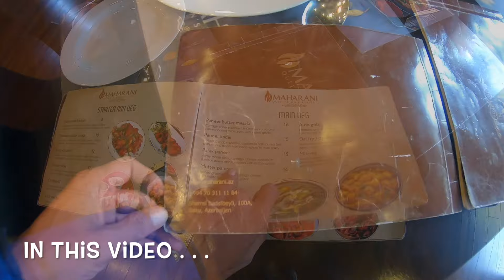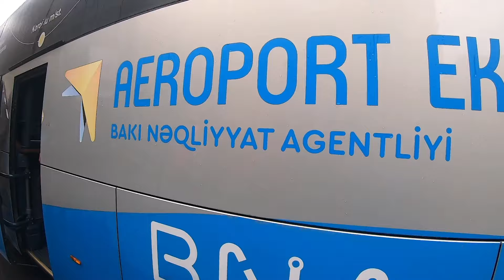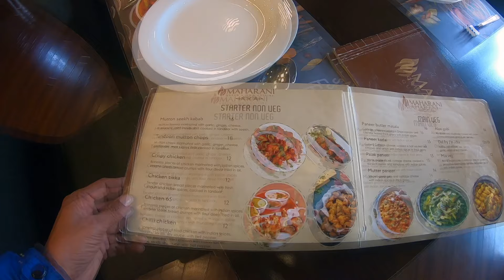Deported from Baku Azerbaijan | Baku Azerbaijan First impression | Immigration problems at baku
My Power Distribution station _
1- WHY INDIANS GETTING DEPORTED |MY IMMIGRATION EXPERIENCE IN BAKU, AZERBAIJAN 🇦🇿
2- OUR IMMIGRATION EXPERIENCE AT BAKU AIRPORT| DOCUMENT REQUIRED| AZERBAIJAN
3- Boarding denied / New visa rule for Baku Azerbaijan
4- wrost immigration experience at Azerbaijan
5- India to Azerbaijan donkey route via Baku
6 - Next dubai of Europe
7- first Vlog from Baku Azerbaijan
8- Bus experience in Baku Azerbaijan
9- Maharani Indian Restaurant Baku is most expensive Indian restaurant
10- Heydar Aliyev International Airport Heydər Əliyev Adına Beynəlxalq Hava Limanı
11- bad experience at Baku Azerbaijan

Baku international airport
11- Baku immigration is worse for Indian
12- Big update for Visa azarabaijaani visas
13- Azerbaijan visa for Indian
14- four countries budget group tours for travel history gone worse
15- Gabala Azerbaijan
16- Four country Group tour experience
17- Shocking first impression of Baku Azerbaijan
18- big updates on immigration problems